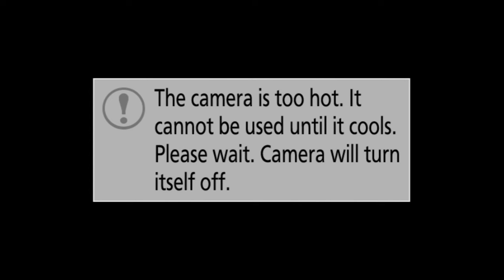Eastern Catholicism w/ Sr. Natalia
📚 Some of the Books Mentioned:
"How to Profit from Your Faults"
"Bible and the Holy Fathers"
"The Philokalia" (Not Recommended without a Spiritual Director)
"Searching for and Maintaining Peace" (Very Recommended for Everyone)
"Cantata of Love: Reading of the Song of Songs"
"Catena Aurea"

🔴 GIVING

🔴 LINKS

🔴 SOCIAL

00:00 Intro
02:05 Connecting to God in solitude
08:20 The Jesus prayer & chotki
14:25 The beauty of the byzantine habit
18:40 Going back home for the first time as a nun
21:13 What nuns do in their free time
23:24 Reading & different types of literature
26:00 Recognizing our sin
32:51 Putting ourselves in the presence of God
38:31 Holding back on your opinions/thoughts
40:30 The importance of humility
46:39 Church fathers
54:00 Becoming a nun & the divine liturgy
1:07:55 Life After becoming a nun
1:15:20 Starting a new monastery
1:17:22 Advice on becoming a nun
1:38:10  Sr. Natalia's podcast
1:43:54 The differences between The east and the west/Q&A
2:03:38 Letting go of our desires
2:09:17 Orthodox or catholic?
2:19:45 Discerning marriage or holy orders
2:32:36 The role of women in the church
2:39:23 Outro